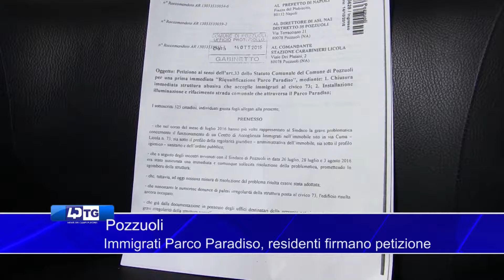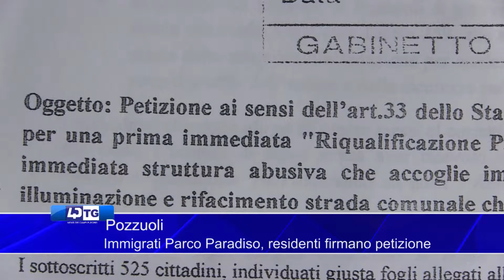Pozzuoli Immigrati Parco Paradiso, residenti firmano petizione 2